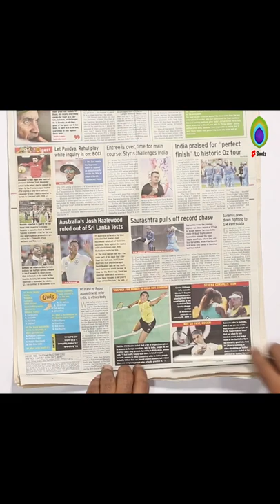How to make a Battle Axe with cardboard and paper | Easy | Tutorial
Damru Making | How to Make a Simple Damru | How to make Damru at Home | Life Hacks| Damru making